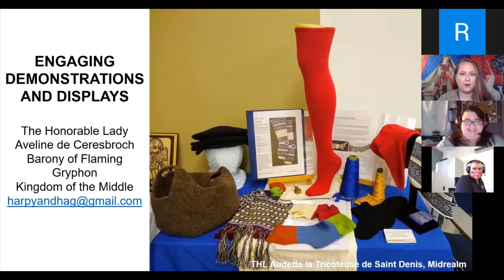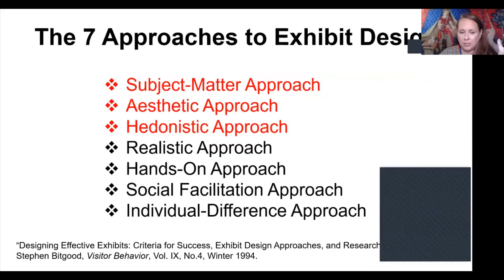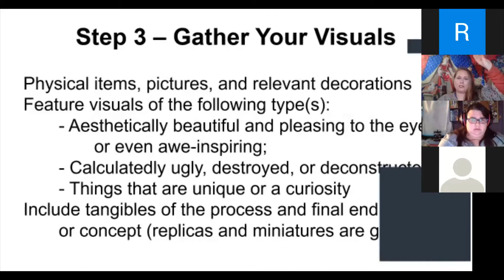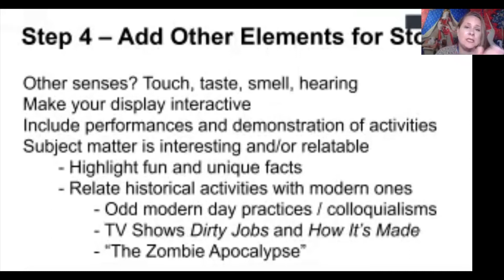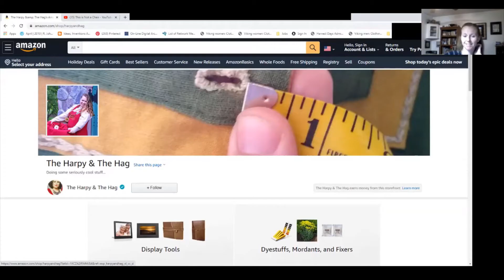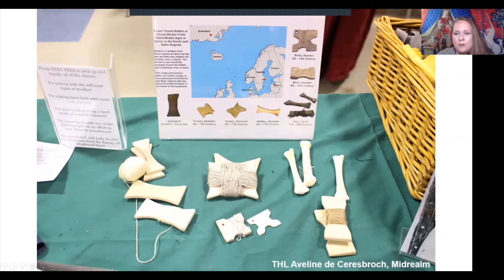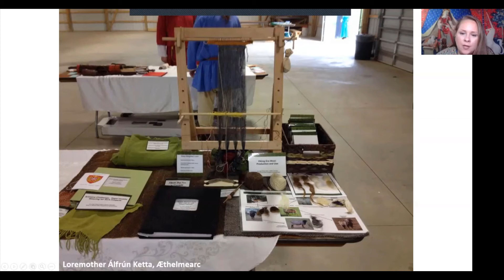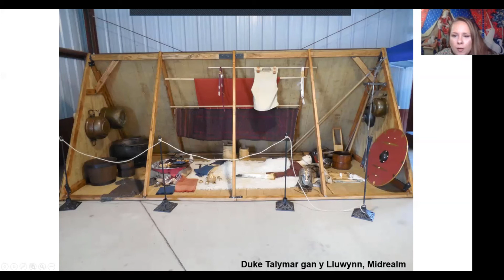Engaging Demonstrations and Displays (Online Class)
Considering how you can put together an exciting and engaging demonstration for the public (either online or in person - once things are safe again) or a display to share your passion(s)?

Learn about some great activities and techniques on how to effectively appeal to your crowd, involve them, and to incorporate learning about your topic (and the Society in general, where appropriate).

This class does NOT address or focus on the logistical aspects and requirements of holding demonstrations for the SCA or other living history group; rather it is about how to make a demo or display fantastic once you get there.

“Designing Effective Exhibits: Criteria for Success, Exhibit Design Approaches, and Research Strategies” by Stephen Bitgood, Visitor Behavior, Vol. IX, No.4, Winter 1994.

"This is Not a Chair" Video shown within the class from Harvard's edX Program "Tangible Things."

"Tangible Things: Discovering History Through Artworks, Artifacts, Scientific Specimens, and the Stuff Around You" Harvard Online Course

Other Links:
(Commercial Site)